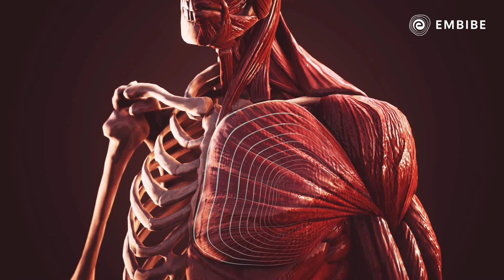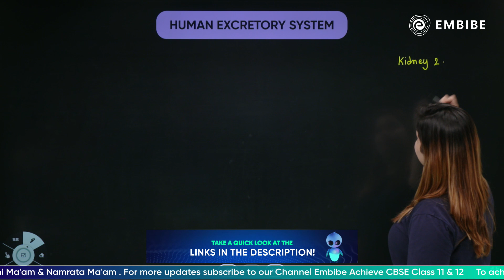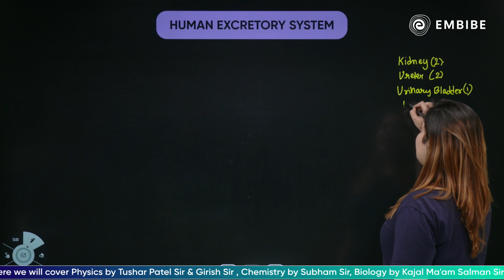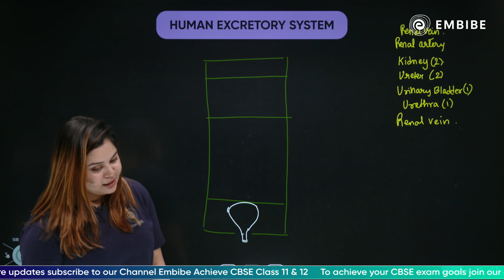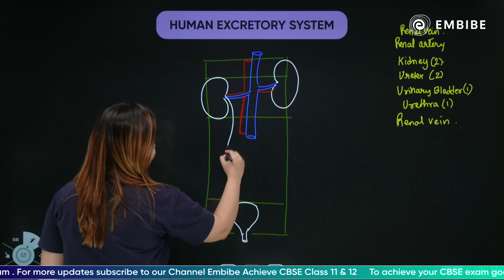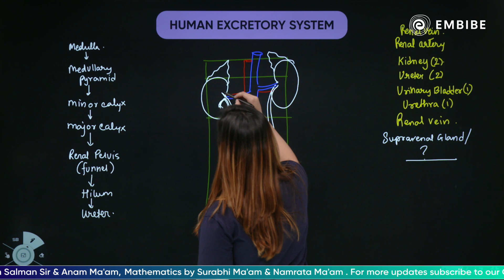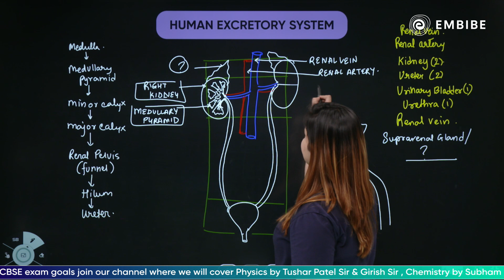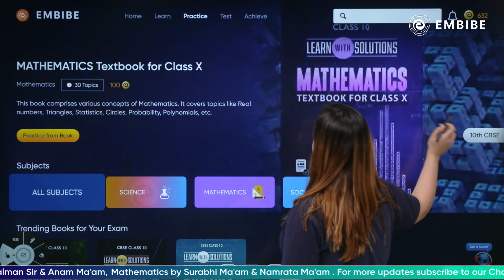Human Excretory System I Diagram I CLASS 10 I NCERT Biology Diagrams & Revision I Kajal Singh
Welcome to Embibe: Achieve CBSE Class 9&10 Channel, your one-stop solution for all CBSE class 9&10 Exams.  India’s Top Educators will be teaching you daily on this channel. Here, we will cover the syllabus, strategy, updates, and notifications which will help you to achieve the CBSE class 9&10 Exams.

During this session, our Educators will be sharing a lot of Tips and Tricks to crack the exam CBSE class 9&10 Exams. Aspirants who are preparing for their CBSE class 9&10 Exams Exams will be benefited from this channel.

1. Daily Live Classes
2. 372+ exams covered, the largest collection on any single app
3. 50,000+ authentic learning videos
4. 1.6 Million questions with hints & solutions
5. 1,400 courses & popular books
6. Unlimited mock tests & personalised test reports